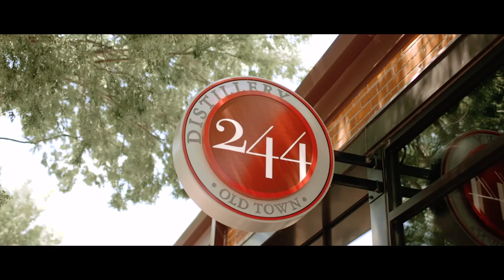This Couple is Straight Fire 🔥🔥 | Distillery 244 in Wichita Kansas Wedding Video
Are you engaged, we're here to help! Download our free 12 month wedding day checklist

Ben & Taylor were married at the University Congregational church in Wichita Kansas with their wedding reception at the downtown wedding venue Distillery 244.

We heard time and time again about how special Ben & Taylor's relationship was on their wedding day. Ben's brother said it like this, "The magic that those two have between them... ya know, how much Ben is able to make Taylor laugh and how much Taylor makes Ben adore her it's something that was able to be seen right away."

GEAR LIST:
OUR FAVORITE PIECE OF GEAR!
OUR FAVORITE LENS
THE BEST LAV RECORDER
THE BEST LIGHT FOR YOUR MONEY
CANON C100 MARK II
CANON 5D MARK IV
CANON 50MM 1.2 L
CANON 85MM 1.2 L
CANON 70-200MM 2.8 L
TRIPOD HEAD
FIELD RECORDER
MEMORY CARDS
THIS ALWAYS COMES IN HANDY